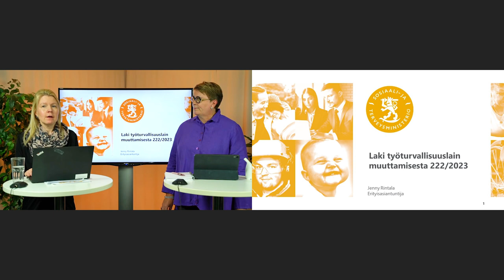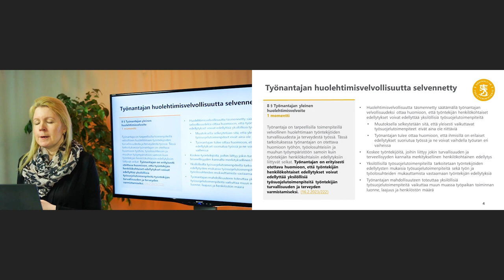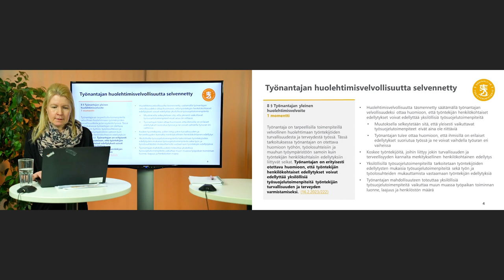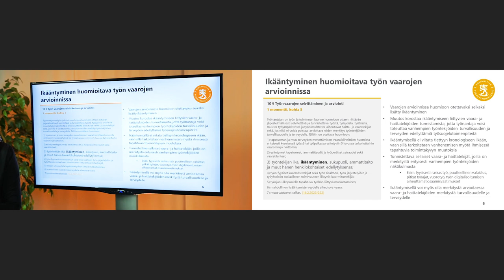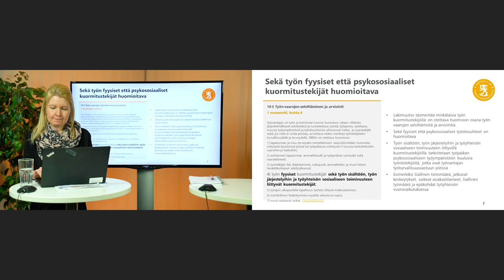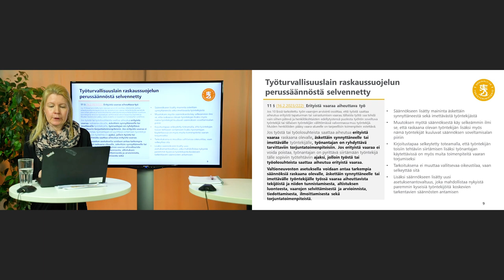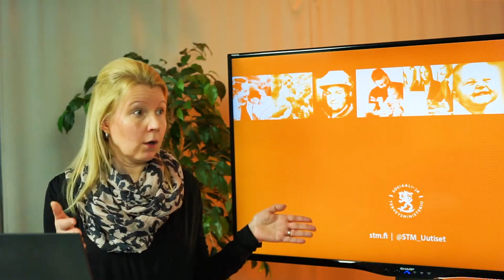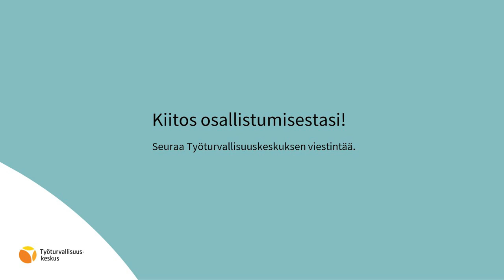Työturvallisuuslain muutokset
Työturvallisuuslain muutokset astuvat voimaan 1.6.2023. Erityisasiantuntija Jenny Rintala sosiaali- ja terveysministeriöstä esittelee muutokset webinaarissa.

00:00 Tilaisuuden avaus
07:40 8 § Työnantajan yleinen huolehtimisvelvoite
21:40 10 § Työn vaarojen selvittäminen ja arviointi
32:48 14 § Työntekijälle annettava opetus ja ohjaus
36:51 11 § Erityistä vaaraa aiheuttava työ
40:00 Kysymyksiä ja keskustelua